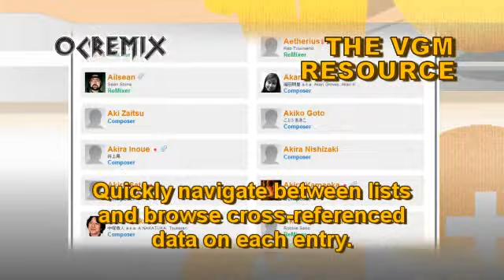OC ReMix #304: Super Mario World 'The Dark Reaches of SMW' [Sub Castle, Map 5, Map 2] by aneurySm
• Game: Super Mario World (Nintendo, 1990, SNES)
• ReMixer(s): aneurySm
• Composer(s): Koji Kondo
• Song(s): 'Map 2 (Overworld)', 'Map 5 (Forest of Illusion)', 'Sub Castle BGM'